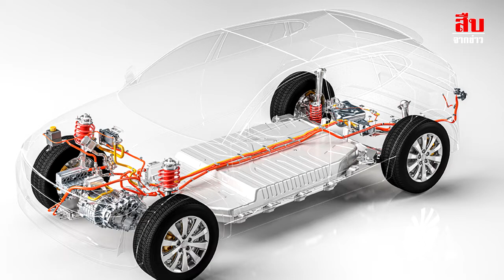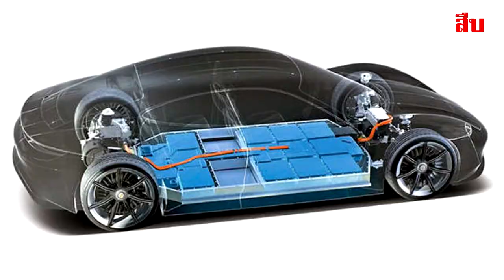สร้าง Ecosystem อุตสาหกรรมยานยนต์ไฟฟ้า ให้เดินหน้าฝ่าวิกฤต ด้วยการส่งเสริมการลงทุนครบวงจร